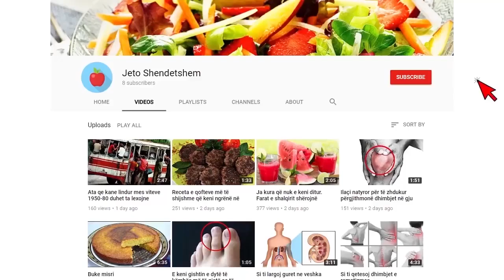Kush është infermierja që i vodhi lekët dhe kartën e bankës pacientit që nderroi jete nga Covid